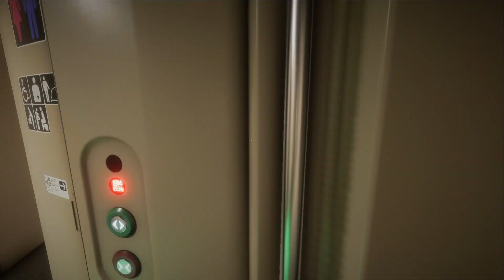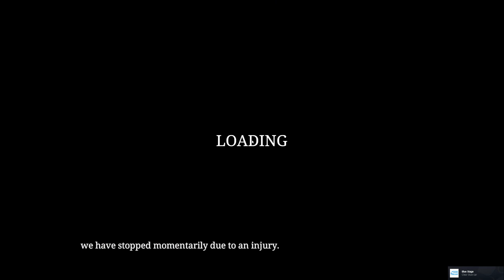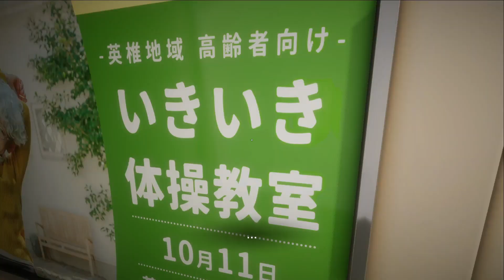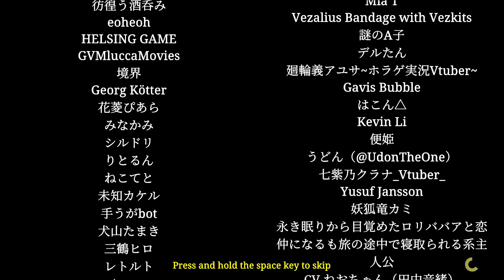IM STUCK ON A LOOPING TRAIN AND NEED TO FIND ANOMALIES TO ESCAPE!!! | Shinkansen 0 (Full Game)